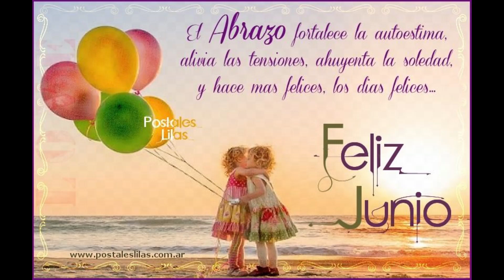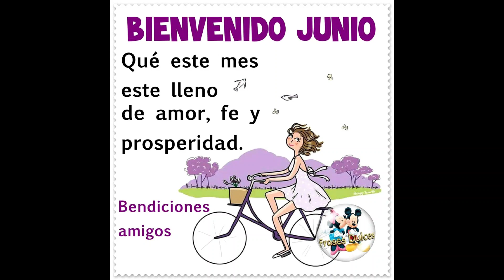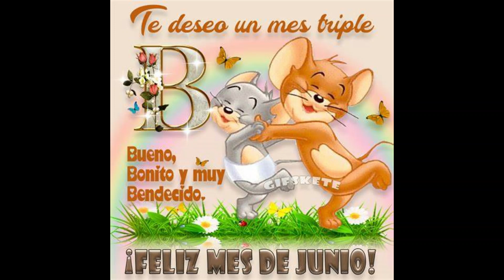Feliz mes de Junio!!!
Que este mes este lleno de bendiciones y sorpresas agradables ¡Bienvenido junio!